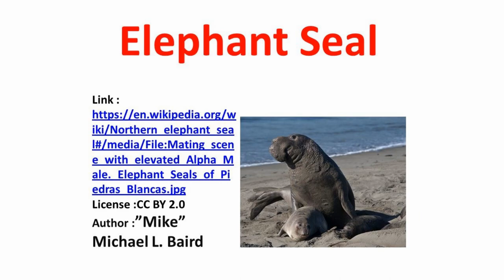Exotic Sea Animals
Sea horses - Manatees – Narwhals – Walrus.  Review the names of 26 of the most exotic sea animals found across the oceans around the globe.